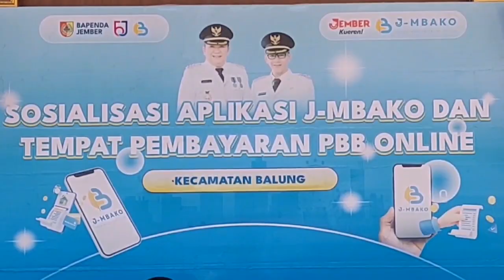BAPENDA JEMBER SOSIALISASIKAN APLIKASI J MBAKO DI BALUNG